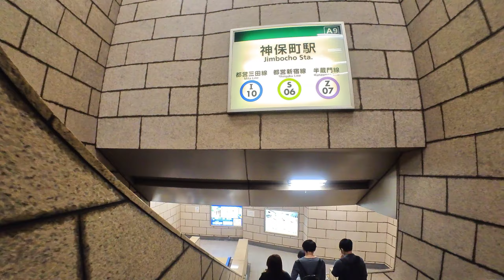神田錦町〜神保町駅（2021年10月15日）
撮影場所: 東京都千代田区